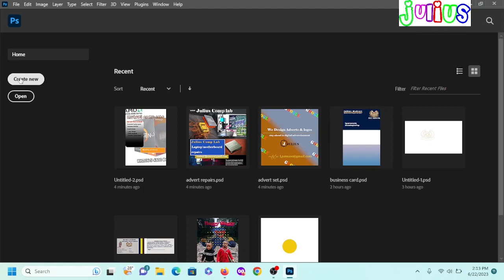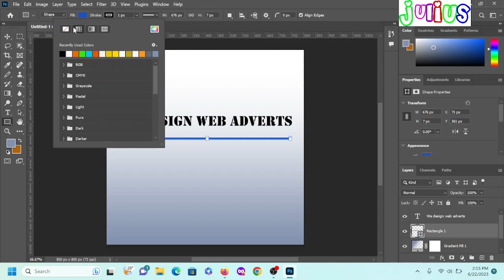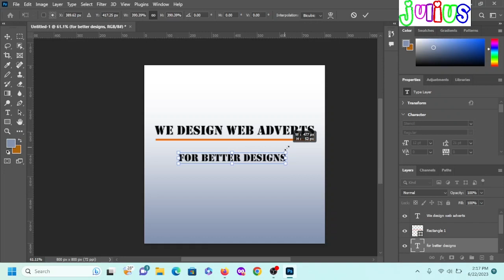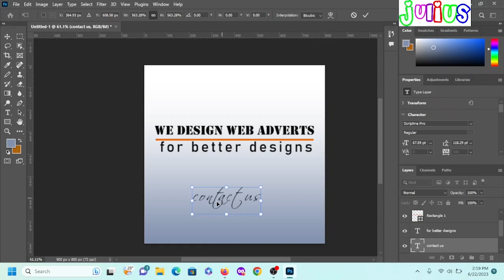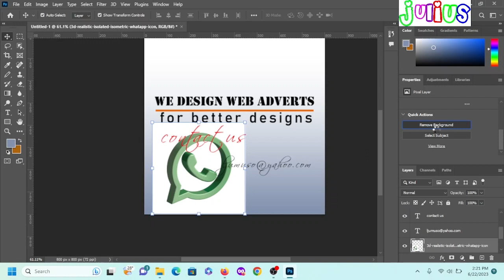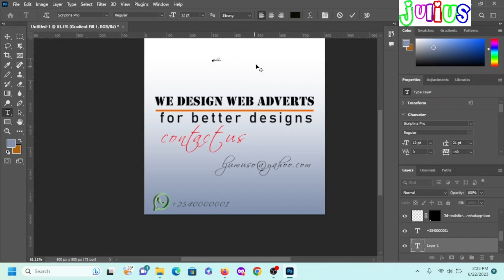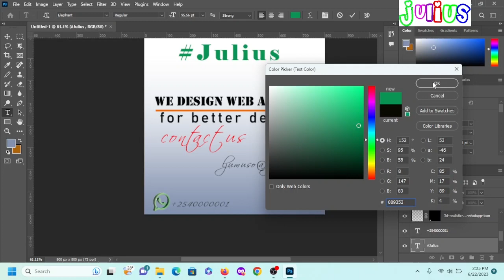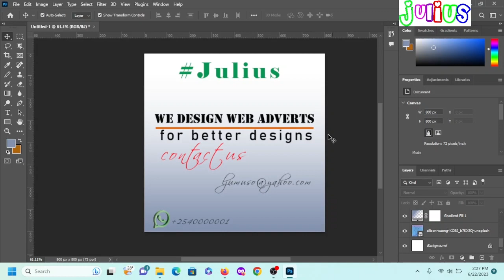ADOBE PHOTOSHOP SIMPLE WEB ADVERT TUTORIAL